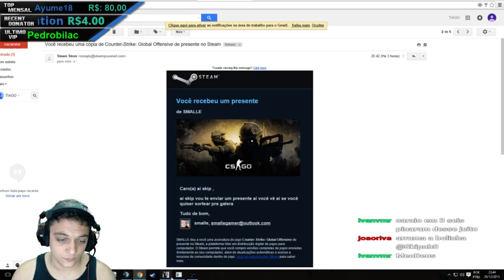Segunda -- Ar-15 Patriotic